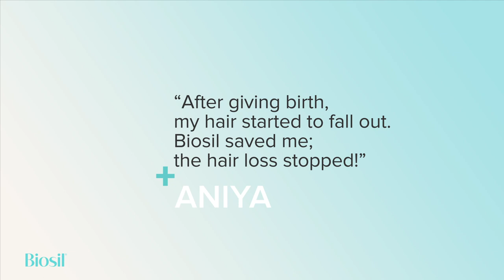Biosil Advanced Collagen Generator — Thicker Hair Testimonials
Biosil is the ONLY beauty supplement that generates & protects your own collagen.

13% THICKER HAIR
"After a few weeks, my small bald spot was gone. Now my hair grows faster & thicker than ever before"
/Shelley

"After giving birth, my hair started to fall out. Biosil saved me; the hair loss stopped!."
/Aniya

"Best product ever! This stuff has helped my hair to be stronger and stop falling out".
/Iman

Patented ch-OSA

2-IN-1 GENERATES AND PROTECTS

THICKER HAIR

Biosil activates your body's natural ability to generate and protect its own collagen, elastin, and keratin. The only supplement with this 2-1 effect! PLUS, the collagen generated has your unique DNA fingerprint.
Making it the perfect collagen for you 🧬

Biosil is:
- GMO-free
- Vegan

Available at your local retailers: Walmart, Meijer, CVS, Amazon and more.